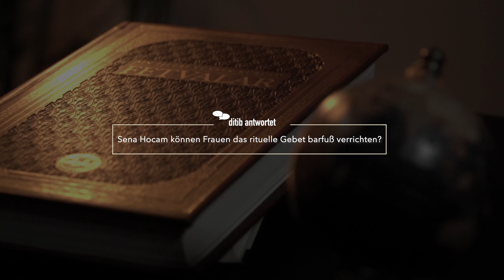Können Frauen das Gebet barfuß verrichten? - Ditib antwortet